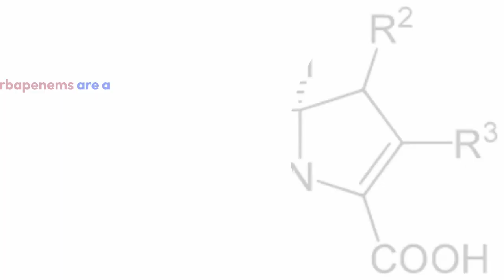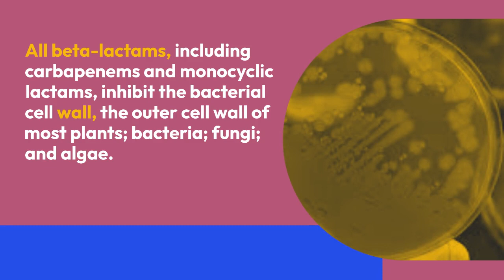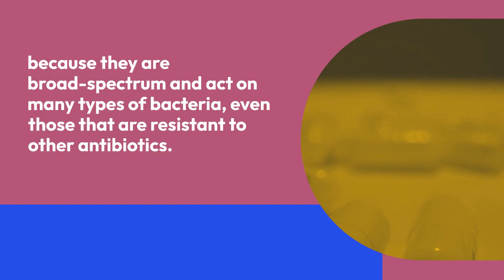Monobactams and carbapenems